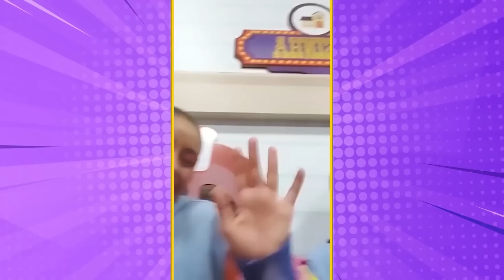Maratona Regras de Conduta para crianças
Uma maratona com vídeos sobre regras de conduta para crianças. A TURMA DA PAKARAKA ensina como respeitar os idosos. VIDEO EDUCATIVO.

Leve a Turma Pakaraka para o aniversário de sua criança, fale com nossa equipe: